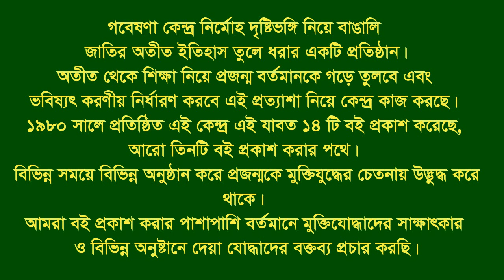Interview of Md Moniruzzaman Awal. Debidar. Comilla. F Fighter. FF.